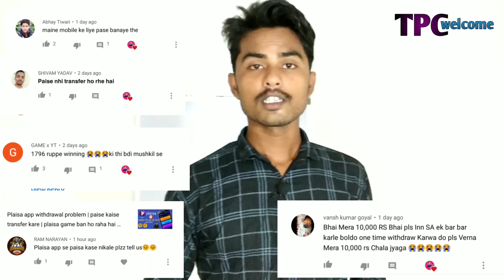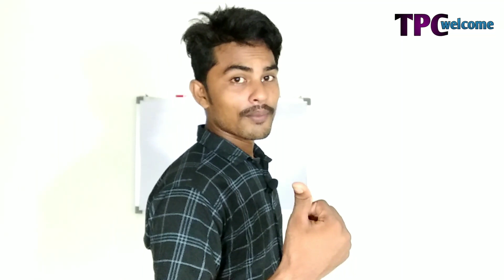पलासी में पैसा मिल रहा है? Plaisa app withdrawal problem | plaisa app ban / TPC welcome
Dosto aaj ki video me hum batayenge ki plaisa app se paise nikalega ya nahi video acha lage to like karna

TPC welcome
3 / hello farnd mera name tameshwar kumar prajapati /hamare channel par aap logo ko technical se jude har jankari milti hai aap logo ko technical video dekhna pasand karte hai to aap logo abhi mere channel ko subcraib kare aap logo ke liye hamesha achi achi video lekar ata rahta hu jaise 1 mobile phone ke koi new updet 2 apliceshnon ke new apdet 3 youtube ke bare me 4 Onboxing 5 gems ke bare me in sabhi ki jankariyaan lekar aata rahta hu mere channel par aane keliye think you fernd jai hind jai bhart

May microphone

May taripod

May gireen legar

Think you may ferand